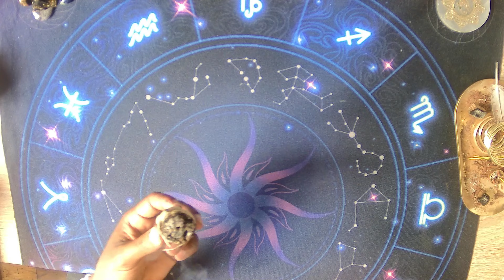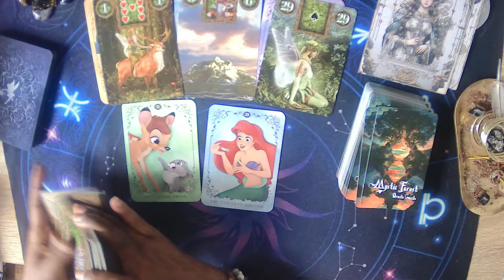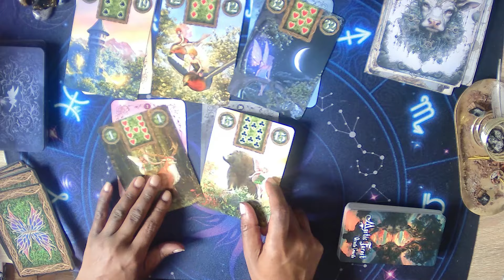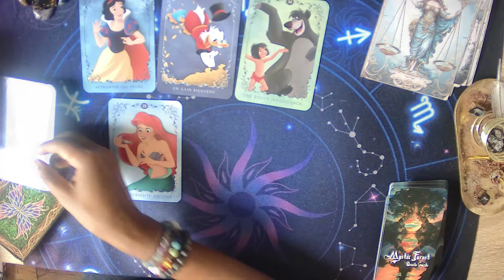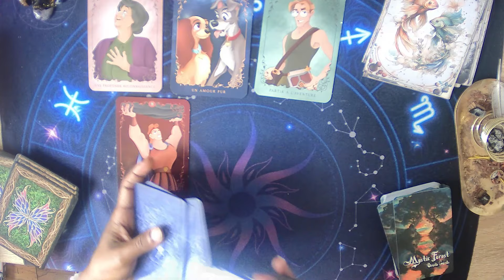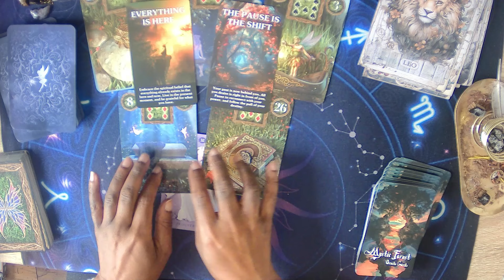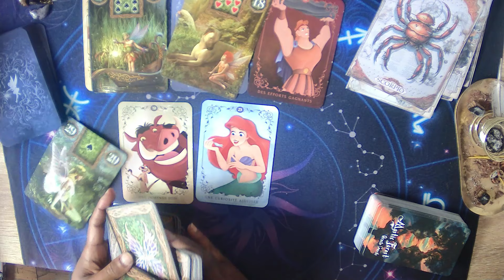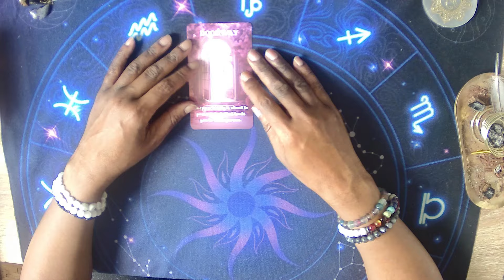✨✨12 signes Novembre 2024✨✨ : Astroflash Sentimental Relationnel et Amour de Soi 💖💖💖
⭐Bienvenue sur ce nouveau tirage astroflash mensuel sentimental intemporel et collectif✨💖💖 je suis ravie de vous accueillir et de le partager avec vous 🙏🏾🙏🏾💖💖💖

💕 Gros Bisous 💋
💝✨Caren✨💝

TIMING
"00:00 Bonjour Mes Lumières
"02:20 Bélier
"06:04 Vierge
"09:44 Sagittaire
"14:12 Taureau
"18:05 Gémeaux
"22:22 Balance
"26:12 Capricorne
"30:37 Poissons
"35:16 Lion
"40:27 Cancer
"44:08 Scorpion
"49:57 Verseau
"55:04 Petit plus pour tout le monde